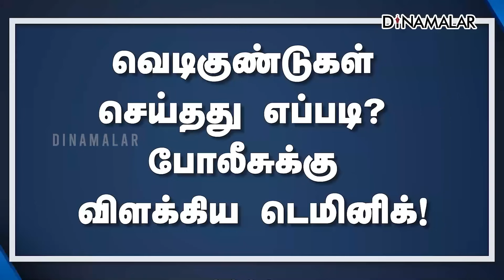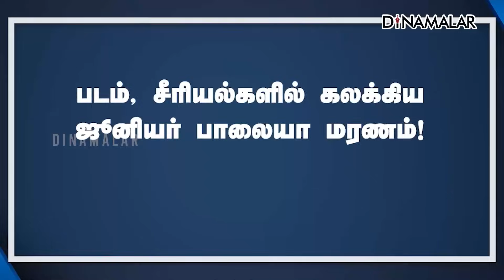செய்தி சுருக்கம் | 1 PM | 02-11-2023 | Short News Round Up | Dinamalar